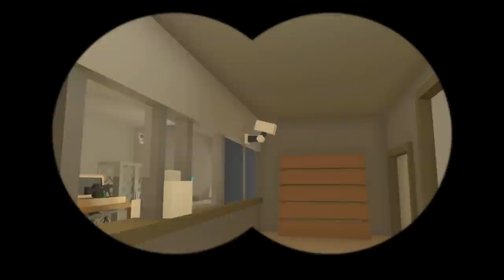HIGH SECURITY GUN SHOP - Unturned Roleplay | Security Camera Mod!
It's time to open up another store! This time I installed working security cameras to keep an eye on the customers and got myself a guard.

-Unturned Server-
Fudgy Gaming | Semi-RP | FudgyRoleplay.com | 24/7
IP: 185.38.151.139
Port: 28265

-Fudgy's DarkRP Server-
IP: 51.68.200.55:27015